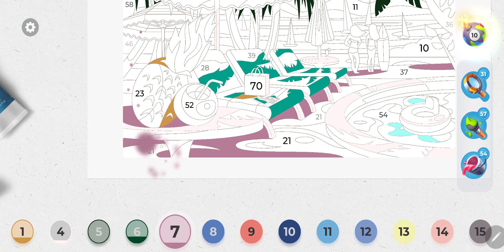Gallery Coloring Book Level 190